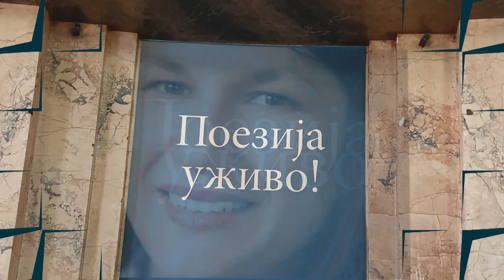Paleta kulturnog nasleđa: Važno mi je što sam pesnik - Milena Marković